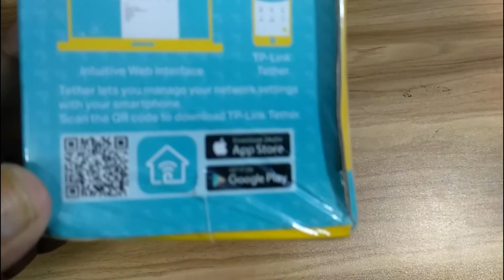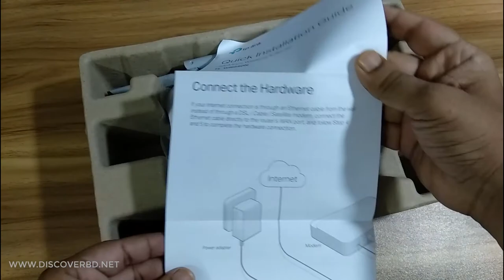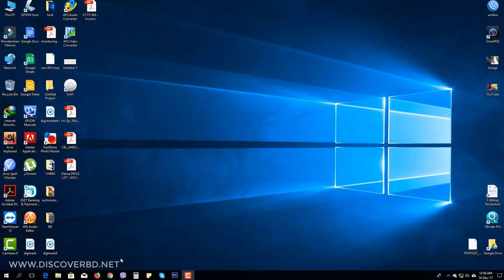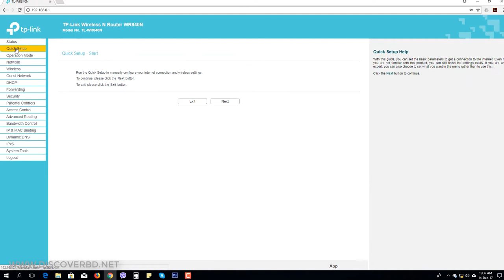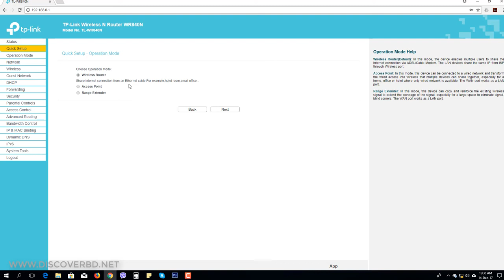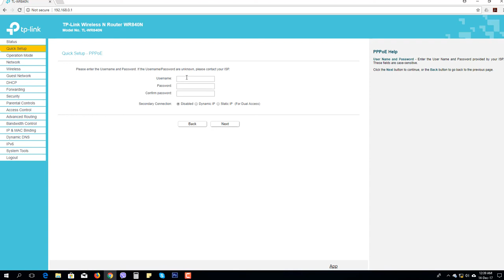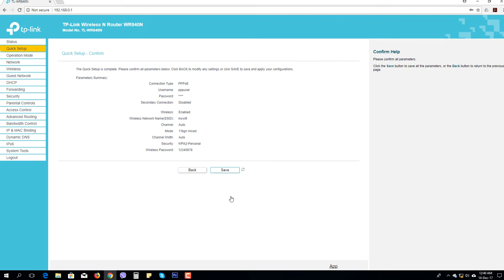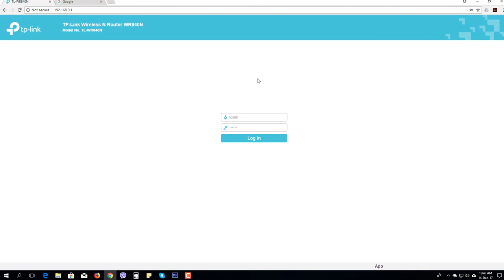Easy Tp-link Wireless N Router TL-WR840N Setup Part-1 । সহজে টিপি লিঙ্ক রাউটার সেটাপ করুন (Bangla)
This Video shows how to setup your Tp-link TL-WR840N router easily, this is an excellent router for home ,office or small cafe, WiFi coverage is good for small area. you can control the router using android or iPhone apps & the price is not very expensive.